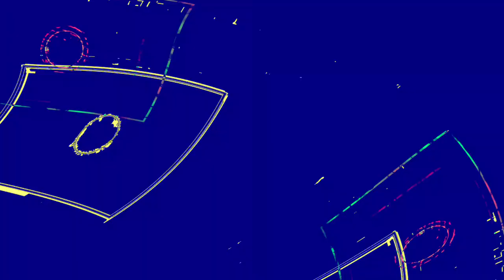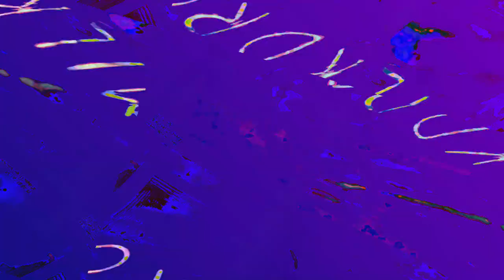[EPILEPSY WARNING] Movie 23 06 10 13h04m21s